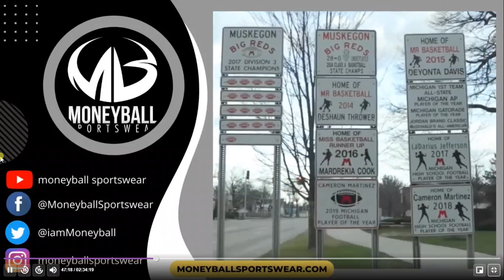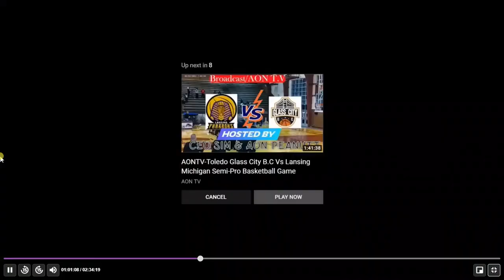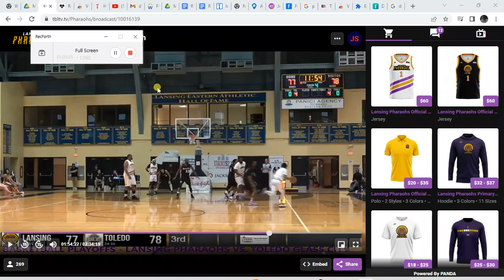Lansing Pharaohs vs Glass City